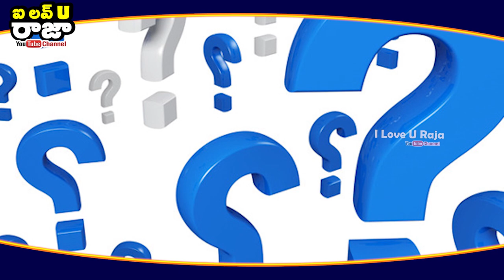రాత్రి సమయాల్లో పెట్రోల్ కొట్టించుకుంటే ఎందుకు ఎక్కువ వస్తుంది? అసలు కారణం ఇదే..! || Petrol at night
రాత్రి సమయాల్లో పెట్రోల్ కొట్టించుకుంటే ఎందుకు ఎక్కువ వస్తుంది? అసలు కారణం ఇదే..! || Petrol at night || I Love U Raja Channel